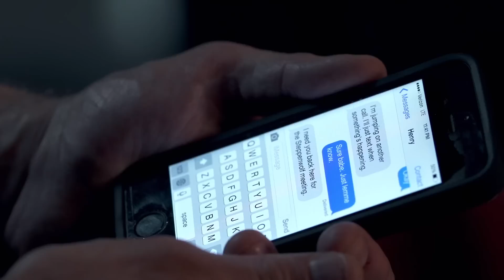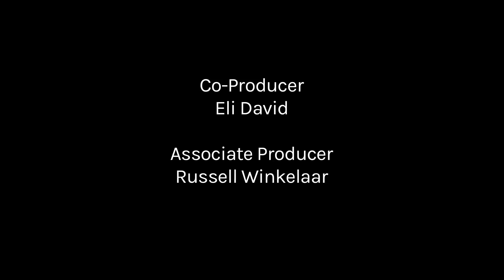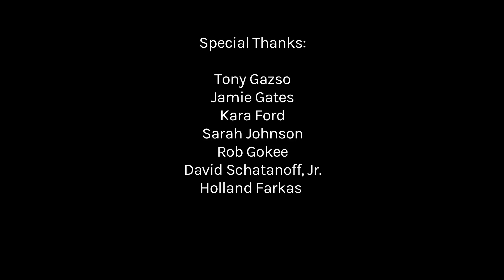Producing Juliet: Season 1 Episode 9 "Waiting in the Wings" Part 2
In this finale to Season One, Rebecca and Juliet go back to the beginning to move forward.